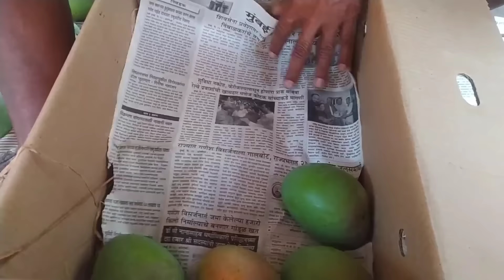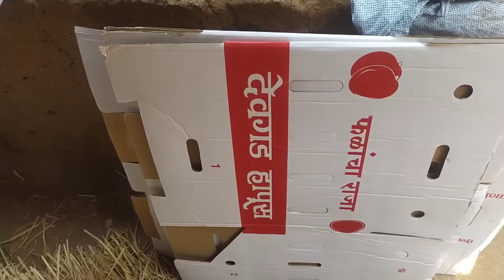कोकणातल्या हापूस आंब्यातून लाखोंचे उत्पन्न |कसा चालतो कोकणातला हापूस आंब्याचा व्यवसाय .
आज प्रत्येक जण व्यवसाया मध्ये उतरत आहे.पण तुम्ही हापूस आंब्याचा व्यवसाय कसा करू शकता .तेच आपण आजच्या विडिओ तून बघणार आहोत .

my quaries -how to start business

kokan mango farm
how to start mango business
कसा चालतो कोकणातील आंब्याचा व्यवसाय
कोकणातील आंब्याचा व्यवसाय
आजचा तरुण उद्योजक

music credit -music restored
chill out music
click to see song